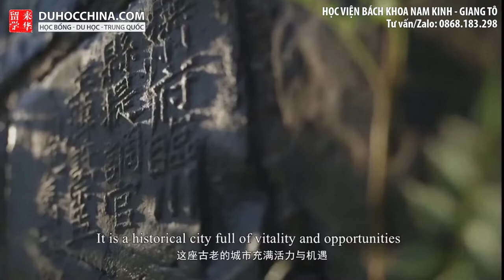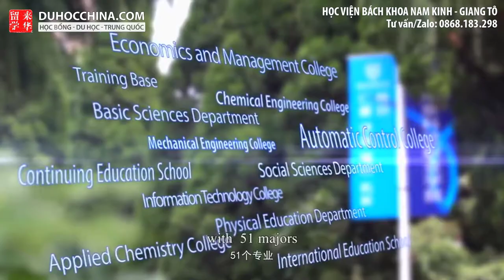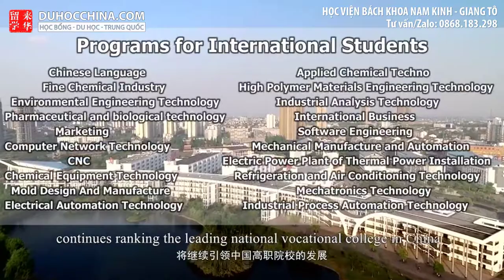Nanjing Polytechnic Institute (NJPI) - Học viện Bách khoa Nam Kinh - 南京科技职业学院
Du học Trung Quốc: Học viện Bách khoa Nam Kinh - Giang Tô - Nanjing Polytechnic Institute (NJPI) - 南京科技职业学院

Duhocchina.com đã tư vấn thành công cho hàng trăm học sinh, sinh viên đến Du học tại Nam Kinh, Chiết Giang, Bắc Kinh, Thượng Hải, Thiên Tân, Quảng Châu, Tứ Xuyên, Vân Nam, Quảng Tây…